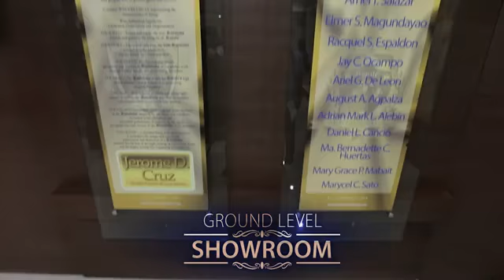Royale - Home of the Champions!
Royale is a company that is built to last!

Indeed, the home of the champions! Watch and Be inspired!

Get INVOLVED with Royale Now!!!

We are offering OPPORTUNITY to EARN MONEY while working in PART Time or FULL Time basis.
This opportunity is open to STUDENTS, HOUSEWIVES, UNDERGRADUATES, REGULAR EMPLOYEES, EXECUTIVES, FACEBOOK USERS, OFW's, ENTREPRENEURS and even TRADITIONAL BUSINESSMEN.

INTERESTED HOW TO EARN WITH ROYALE???

I can explain the details and SHARE the FORMULA!

You can also JOIN our Tatak Royale Facebook Group by visiting our group

To know more about the Company and all our amazing Products please visit our or if you have something in mind please drop us a message by using our contact form

Have a nice day to all and thanks for visiting my channel.